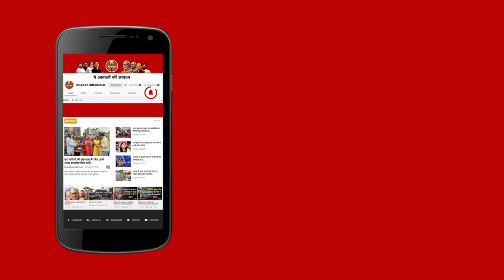Araria : बैरगाछी के रामपुर मोहनपुर में भीषण आग, मकान और दुकान से लेकर लाखों की संपत्ति जलकर खाक